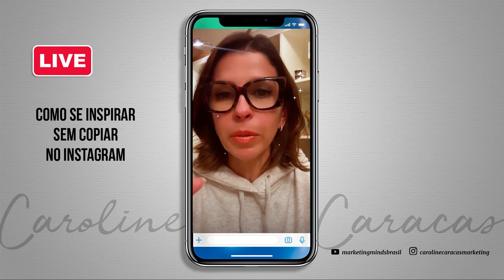Como Se Inspirar Sem Copiar no Instagram | Caroline Caracas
É possível se inspirar sem copiar no Instagram? Como se aproveitar de ideias de outros produtores de conteúdo ou marcas sem perder a originalidade?

Na construção de uma marca pessoal com borogodó, é muito importante você tornar sua comunicação única e personalizada; algo que quando alguém tiver contato com seu conteúdo, consiga identificar em poucos segundos que é algo seu.

Porém, chegar a esse ponto não é um processo rápido, e na ânsia de encurtar esse processo, muitos acabam imitando trejeitos, gírias ou até mesmo, utilizando adereços próprios de outros produtores que já possuem uma marca consolidada.

Voltando à pergunta inicial: é possível se inspirar sem copiar?

Sim, é, e este é o assunto deste vídeo.